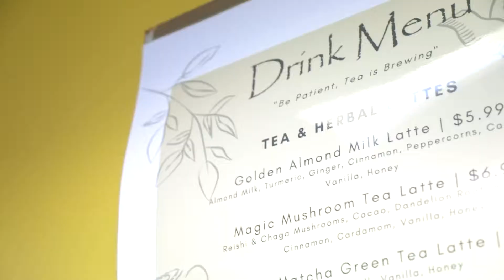Enjoy Highland Park | Love That Spice | City of Highland Park, IL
Love That Spice is a family-owned artisan spice and tea merchant that brings high quality exotic spices, herbs and and handcrafted tea blends to your doorstep, founded by Marlena Jayatilake.

Whether you are looking to heal a specfic ailment or wanting to indulge in something new, you will be sure to walk out this shop as a friend with Marlena's incredible hospitality!

Love That Spice is located at 1893 Sheridan Rd.